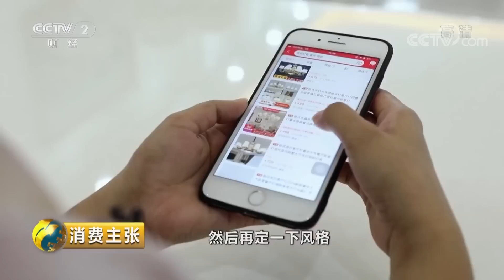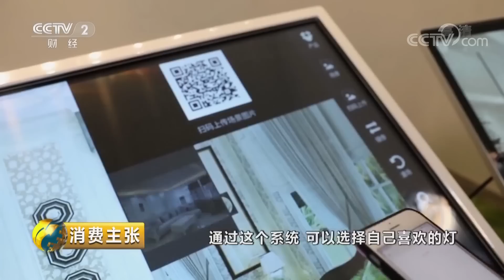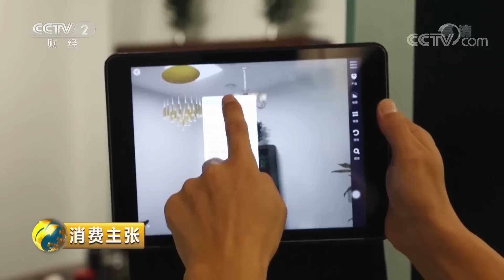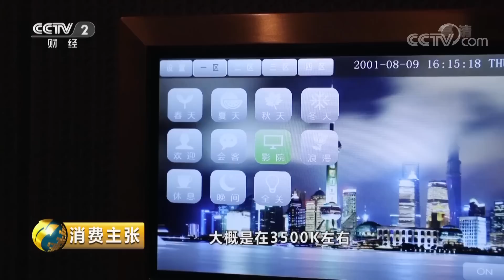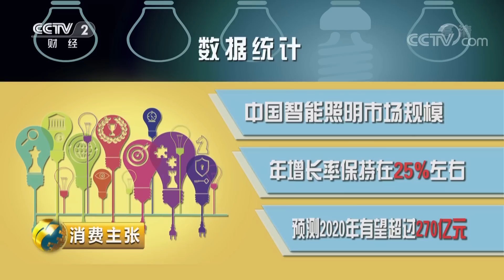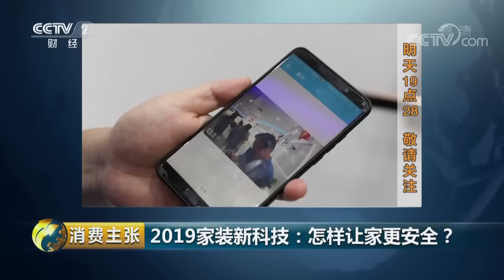《消费主张》2019家装新科技：变幻的灯 20190619 | CCTV财经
本期节目主要内容： ​​灯在家装中除了照明功能外，也是一种彰显品味的装饰品，更是科技感十足，营造家庭里独特气氛的重要角色。本期节目将带您了解选择灯的要点。